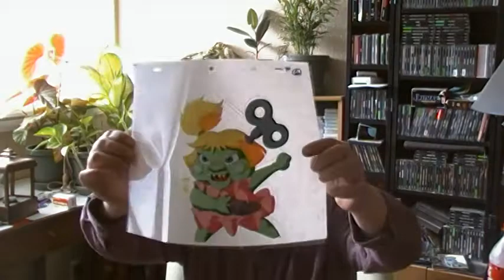Some Sega and Sony Pickups. I need some help and a question!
Sega/sony pickups. Well whats your answer? Let me know it is very important to me.